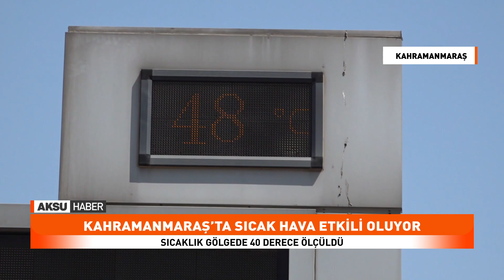Kahramanmaraş’ta Sıcak Hava Etkili Oluyor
Asrın felaketi" olarak nitelenen depremlerin merkez üssü Kahramanmaraş’ta sıcak hava etkili oluyor.
Hava sıcaklıklarının mevsim normallerinin üzerinde seyrettiği Kahramanmaraş'ta, sıcaklık gölgede 40 derece ölçüldü.
Sıcaktan bunalan bazı vatandaşlar park ve bahçelerdeki gölgelik alanları tercih ederken, kimileri de havuzda serinlemeye çalıştı.
Meteoroloji yetkilileri, sıcak havanın gelecek günlerde de etkisini sürdürebileceğini belirtti.